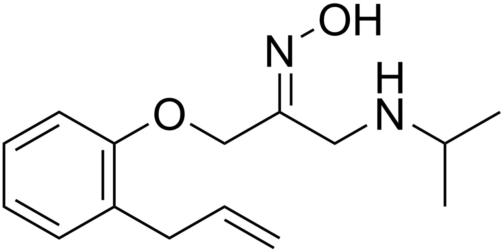Alprenoxime | Wikipedia audio article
This is an audio version of the Wikipedia Article:
Alprenoxime

SUMMARY
Alprenoxime is a beta blocker. It is a prodrug to alprenolol.

Defined Bond Stereocenter Count
1